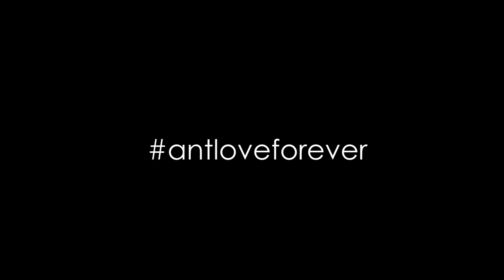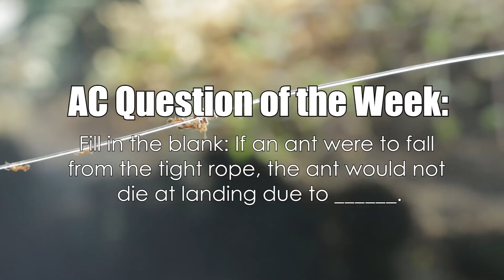Fire Ants Walking the Tight Rope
Wow! This video shows how fire ants masterfully deal with getting food to its colony by crossing a long tight rope.

List of Ant Equipment Used in this video:

"The Fire Nation" Solenopsis geminata Colony:

•Rubbermaid bin
•BBQ Skewer
•Invisible Nylon Wire